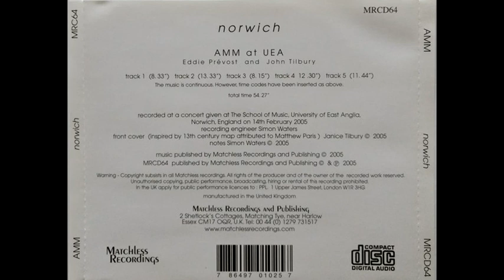AMM-Norwich (2005)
AMM At UEA
Eddie Prevost and John Tilbury

Recorded at the School of Music,University of East Anglia
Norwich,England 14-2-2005